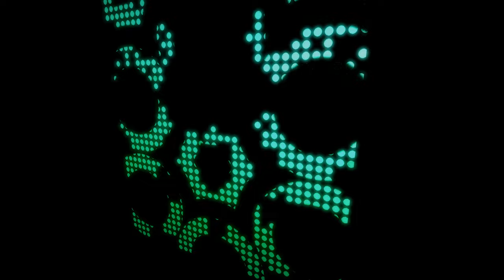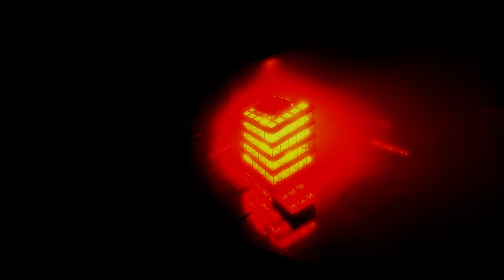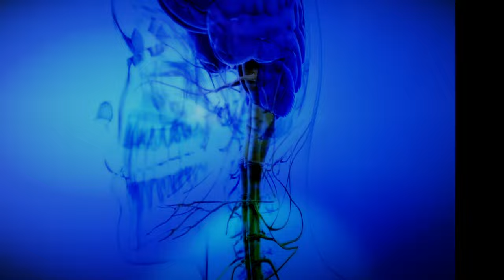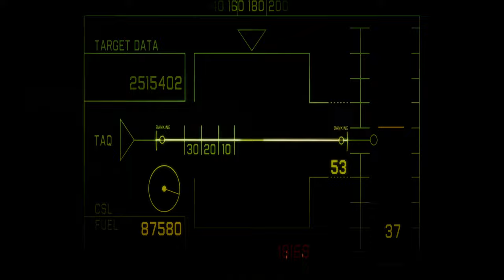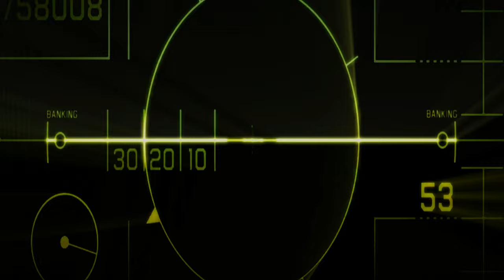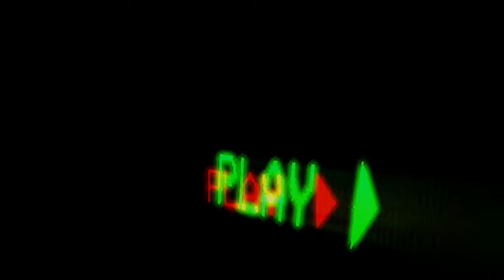Deep House - Deep Drive Music Vol.14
This immersive music experience takes you on a journey through the deep sounds of house music, blending tender melodies and driving basslines that resonate with your soul. Perfect for setting the vibe at a party, lounge, or solo relaxation, this collection is designed to elevate your mood and inspire creativity. With a seamless mix that flows effortlessly from track to track, "Deep Drive Music Vol.14" promises to be the perfect soundtrack for any occasion. Turn up the volume, close your eyes, and let the deep beats transport you to another world!